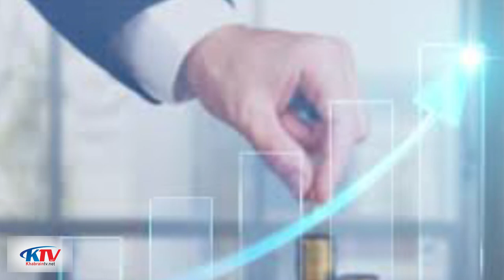America and India Relationship vs Pakistan | India-America friendship going to finish? [KhabrainTV]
# Latest situation of india # Farmers agitation in india # Khalistan movement in india Capital hill situation latest